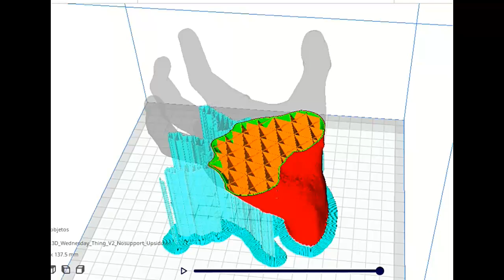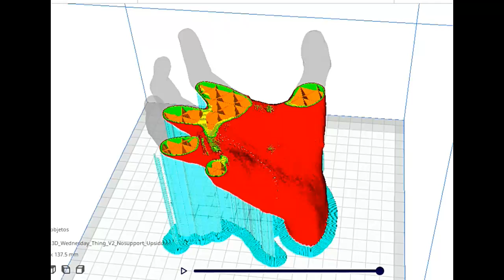DEDOS SERIE MERLINA NETFLIX WEDNESDAY THE THING IMPRESORA 3D sergio guerrero el coleccionista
aqui encontraras muchas verciones de dedos